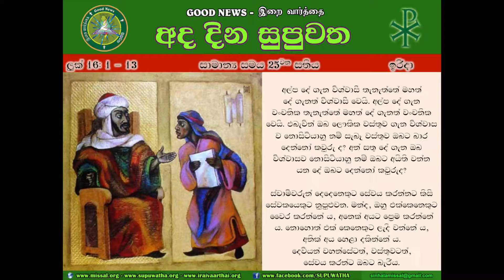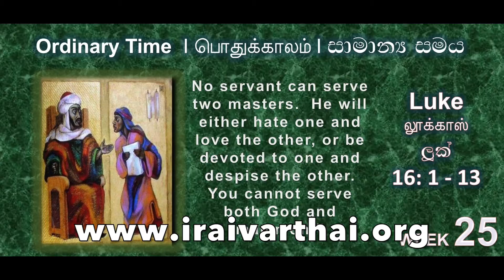18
DAILY READING